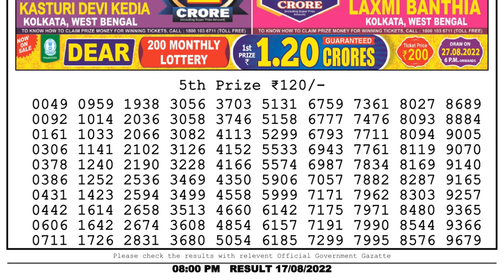🔴 Lottery Sambad Live 08:00pm 17/08/2022 Evening Nagaland State Dear Lottery Result Pdf Download